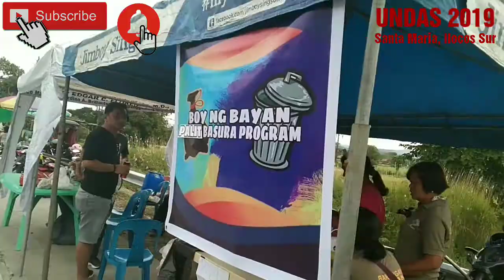Boy ng Bayan pinaghandaan ang ligtas at seguridad ng mamamayan para sa Undas 2019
Now na Santa Maria, Ilocos Sur
Boy ng Bayan pinaghandaan ang ligtas at seguridad ng mamamayan
Undas 2019